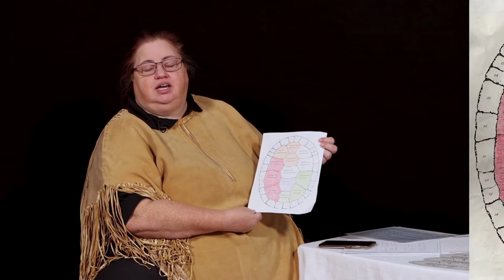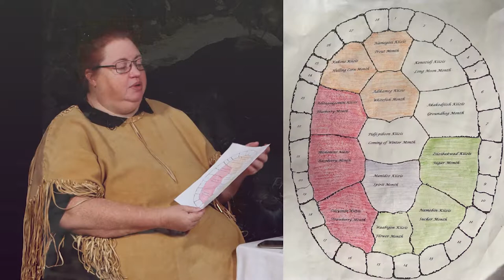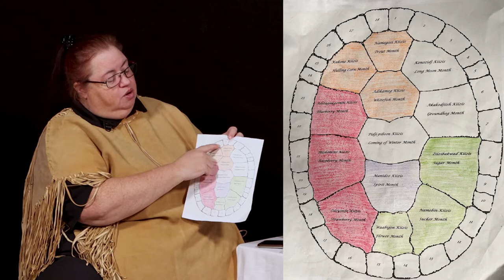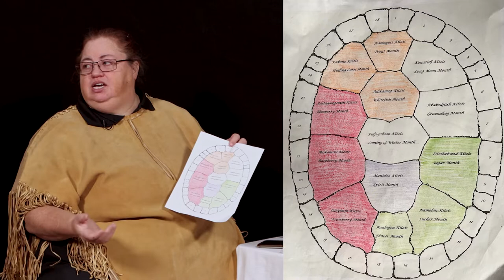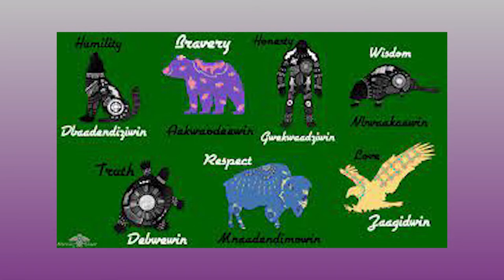Danka Brewer Tradition Now: UCDSB Honouring Relationships Virtual Gathering, May 2-5, 2022